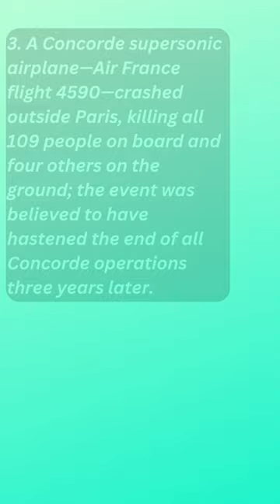About Today in History July 25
1. Near Niagara Falls on this day in 1814, British troops commanded by General Phineas Riall thwarted an invasion of Canada by a U.S. force under General Jacob Brown in the Battle of Lundy's Lane during the War of 1812.
2. Indian lawyer and politician Pratibha Patil was sworn in as president of India, becoming the first woman to hold the office.
3. A Concorde supersonic airplane—Air France flight 4590—crashed outside Paris, killing all 109 people on board and four others on the ground; the event was believed to have hastened the end of all Concorde operations three years later.
4. Soviet cosmonaut Svetlana Yevgenyevna Savitskaya became the first woman to walk in space.
5. Louise Brown, the first human conceived using in vitro fertilization, was born in England.
6. At the Newport (Rhode Island) Folk Festival, American singer and songwriter Bob Dylan initially eschewed his acoustic guitar to go electric; the controversial performance is considered one of the most pivotal moments in the history of rock and roll.
7. Puerto Rico attained its own government as a commonwealth of the United States.
8. A member of the foreign ministry of the newly formed Soviet government, Lev Karakhan, issued the Karakhan Manifesto, in which he offered to relinquish all Soviet claims to the special rights and privileges in China won by the Russian tsarist government.
9. Johnny Hodges—a jazz alto saxophonist who was a featured soloist in Duke Ellington's orchestra, known for his brilliant improvisational sense of composition—was born in Cambridge, Massachusetts.
10. U.S. forces under General Nelson A. Miles invaded Puerto Rico during the Spanish-American War.
11. The U.S. Congress formed the Wyoming Territory.
12. English Romantic poet and literary critic Samuel Taylor Coleridge died.